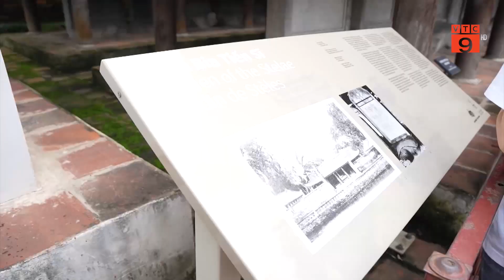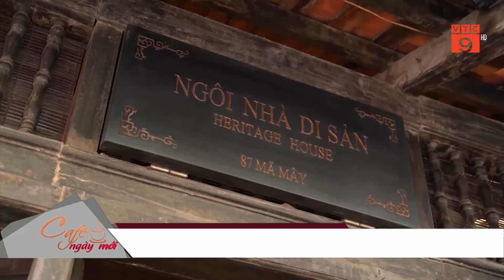CHUYỆN VỀ NHỮNG SỨ GIẢ DU LỊCH | VTC9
VTC9 | CHUYỆN VỀ NHỮNG SỨ GIẢ DU LỊCH